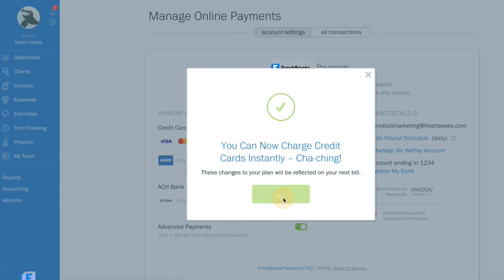How to Add Advanced Payments on FreshBooks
Advanced Payments on FreshBooks allows you to process your Client’s credit card information over the phone or in person, and proactively charge them when you have repeat services or subscriptions. This video shows you how easy it is to manage this and your online payments.

Balancing your books, client relationships, and business isn’t easy. FreshBooks gives you the info and time you need to focus on your big picture—your business, team, and clients.